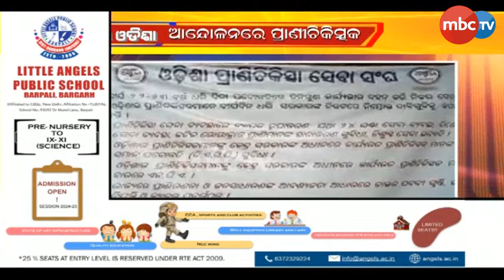Ajira Odisha : ବିକାଶର ଏପାଖ ସେପାଖ | ଆନ୍ଦୋଳନରେ ପ୍ରାଣୀଚିକିତ୍ସକ | 2nd Feb 2024 | MBCTv